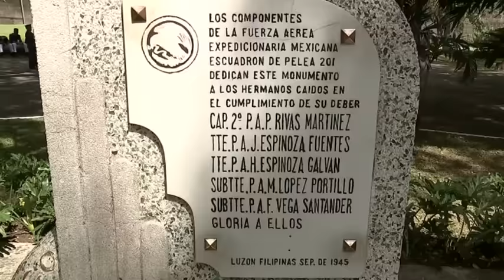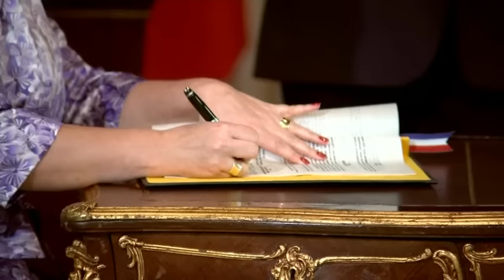Peña Nieto llega a Filipinas para Visita de Estado | Noticias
El presidente Enrique Peña Nieto llegó a Manila, Filipinas, para iniciar una Visita de Estado previa a la reunión del Foro Económico Asia-Pacífico.